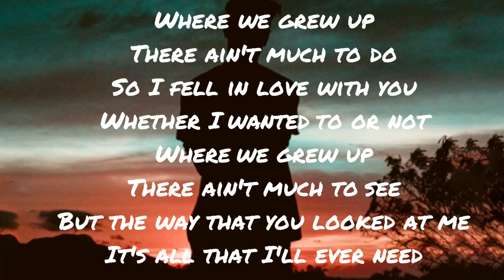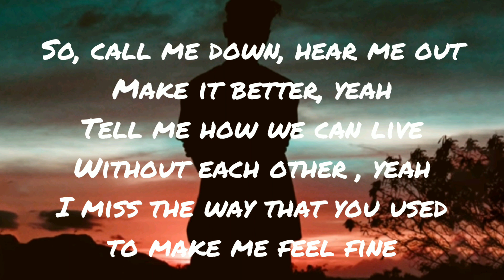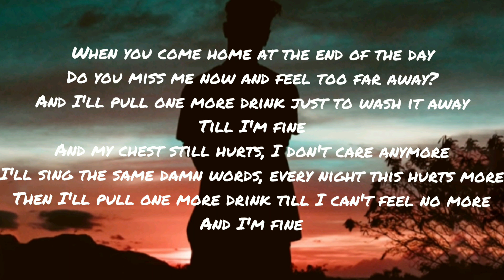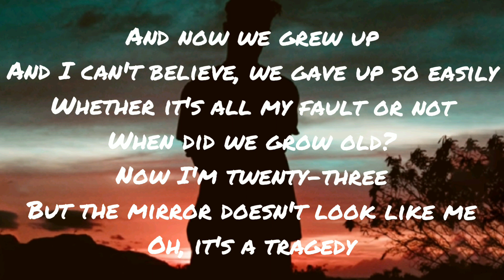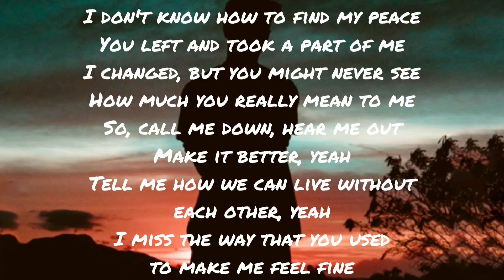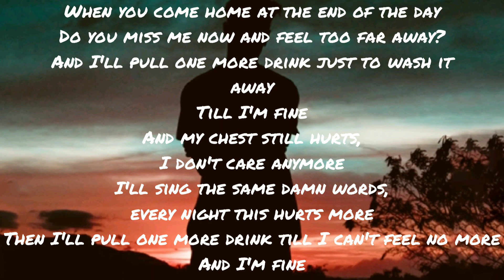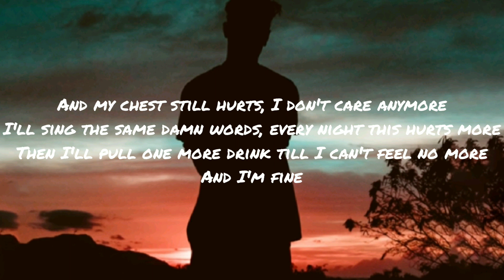Kayden - Fine (Lyrics)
Song: Kayden - Fine.

[Verse 1]
Where we grew up
There ain't much to do
So I fell in love with you
Whether I wanted to or not
There ain't much to see
But the way that you looked at me
It's all that I'll ever need

[Pre-Chorus]
So, call me down, hear me out
Make it better, yeah
Tell me how we can live without each other, yeah
I miss the way that you used to make me feel fine

[Chorus]
When you come home at the end of the day
Do you miss me now and feel too far away?
And I'll pull one more drink just to wash it away
Till I'm fine
And my chest still hurts, I don't care anymore
I'll sing the same damn words, every night this hurts more
Then I'll pull one more drink till I can't feel no more
And I'm fine

[Verse 2]
And now we grew up
And I can't believe, we gave up so easily
Whether it's all my fault or not
When did we grow old?
Now I'm twenty-three
But the mirror doesn't look like me
Oh, it's a tragedy

[Bridge]
I don't know how to find my peace
You left and took a part of me
I changed, but you might never see
How much you really mean to me

[Chorus]
Till I'm fine
And I'm fine

[Outro]
And I'm fine